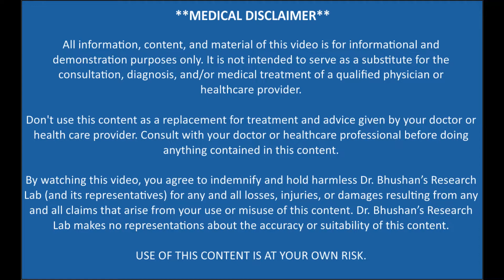uric acid ke lakshan | uric acid me kya nahi khana chahiye